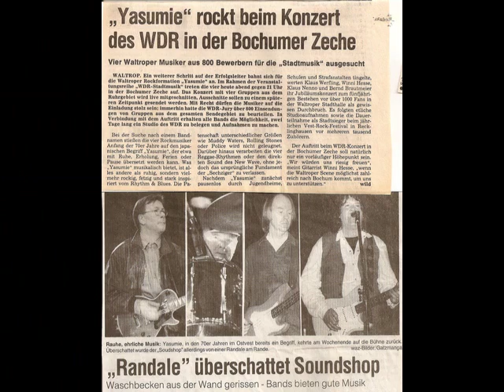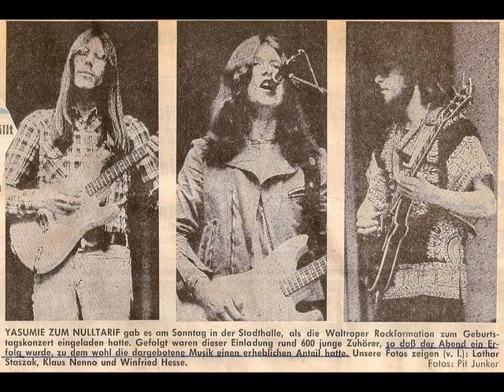YASUMIE - Caleidoscope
recorded at studio-haltern in the late eighties

starring: klaus nenno - vocals guitars, markus gastreich - keyboards, klaus werfling - bass, michael christenhusz - drums

YASUMIE - liver than you'll ever be - today's line-up:
klaus nenno - vocals guitars bluesharp
winfried hesse - guitars
klaus meschede - saxophone
klaus werfling - bass
jens michel - drums
janina schulz - vocals keyboards (special guest)

Die klassische Rockbesetzung und die deutliche Orientierung der beiden Gitarristen am Rhythm'n'Blues provozieren den ungekünstelten Musikstil der Band, wobei Sänger, Gitarrist und Harper Klaus Nenno eher die Bodenhaftung sucht, während Gitarrist Winfried Hesse virtuos seine brillanten Soli in Szene setzt. Hieran anknüpfen kann Klaus Meschede am Saxophon, der seit Anfang 2010 den Sound der Band bereichert, ohne den nach wie vor rauen Charme zu glätten, den diese Musik versprüht. Geradezu viel versprechend ist die aktuelle Zusammenarbeit mit der jungen Sängerin und Pianistin Janina Schulz, die aus dem klassischen Fach kommt und mit ihrer Stimme und an den Keyboards in die Abgründe des Blues einzutauchen bereit ist.

Trotz des charakteristischen Sounds zeichnet sich die Musik durch einen Stilpluralismus aus, den Yasumie bewusst pflegt und der nicht zuletzt auf die sehr unterschiedlichen Vorbilder der Musiker zurückzuführen ist. Die Vorliebe des Bassisten Klaus Werfling für Jazz und die des Schlagzeugers Jens Michel für lateinamerikanische Rhythmik fließt ein in das facettenreiche Rock-Konzept. Überhaupt legen die beiden ein solides Fundament aus für eine Show, die sowohl Party und Blueskneipen tauglich ist, als auch Open Air zu gefallen weiß.

Yasumie ist eine WDR-Stadtmusik-Band seit der erfolgreichen Teilnahme an einem Wettbewerb des Westdeutschen Rundfunks mit über 800 Gruppen. Ein Konzert in der Bochumer 'Zeche' wurde vom WDR mitgeschnitten und in der Sendung 'Bands on Stage' ausgegestrahlt. In weiteren Sendungen wurden die Musiker und deren Musik vorgestellt. Schließlich produzierte der Sender selbst Aufnahmen in seinen Kölner Studios, die dann in der Sendung 'Pop-Session' präsentiert wurden. Die Maxi-CD mit vier Eigenkompositionen wurde in den Principal-Studios bei Münster eingespielt.

"yasumie erinnert an die raue, aber ehrliche londoner pub-rock-szene." günter jansen / wdr

webmaster: yasumie
webdesign & programming: winfried hesse

by: klaus nenno

cd: go get up + n.b. loved + just talking + hold me
RR 0415 LC 8248 / rockwerk records
lyrics & compositions: klaus nenno
arrangements: yasumie
production & copyright: yasumie
keyboard on 'go get up': len davis (thanks len-baby!)
track 1-4 recording: len davis
track 1-3 mixing: len davis
track 4 mixing: jörg umbreit at principal studios, 48308 senden
track 1-4 mastering: ulf horbelt at dms digital mastering studios, 45768 marl
compact disc: qualitape, 48308 senden
design: x & y design, 48143 münster
bandphoto: fotoatelier sibylle ostermann, 45731 waltrop
logo, cover, corporate design & art direction: klaus nenno

many thanks to the following artists, who helped us on our way through the past, darkly !
drums: michael christenhuss, bernd brautmeier, klaus biallas, theo wächter, rainer schleimer, boris schulz, ulfert liesegang
guitars: lothar staszak (löwe), detmar hinsch (judy)
saxophones: thomas miebs, christoph dördelmann (stoffel)
saxophone / transverse flute: udo herbst
bluesharp: michael krämer (mike)
keyboards: len davis, markus gastreich, gerd schründer, ralf klever
violin: wolfgang hentschel
vocals: esther nenno, heidi seemann, schwester hedda, birgit apostel
technics, sound & vision: mutcher-electronics rainer geuting waltrop / bochum, wdr köln, principal studios senden / münster, grünebaum stagecrew & studio schwerte, blackfield studio gladbeck, tonstudio langendreer bochum, studio haltern, studio ralf klever arnsberg, les paul, leo fender, zeitungshaus bauer recklinghausen, waltroper zeitung, bullshit festival crew oer-erkenschwick, fotostudio sibylle ostermann waltrop
sympathy: martina werfling, reinhard hellrung (ausakie), rainer geuting (mutcher), rolf-peter wojcinski, ralf köhl, max burlage, michael götzer (mikesch), ernst-udo schulz (mauki), bernd overwien, pit schneider, kai strauss & all the lovely people at bunter vogel (buvo), keith richards ;-)

... dogs begin to bark and hounds begin to howl ...